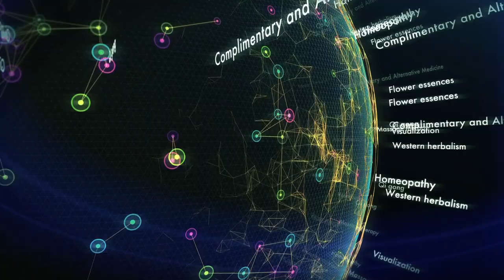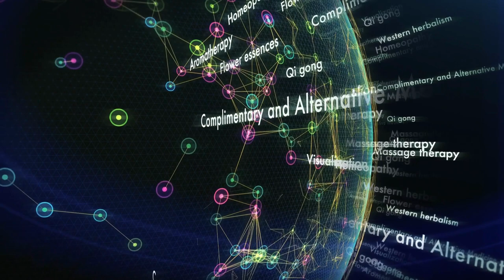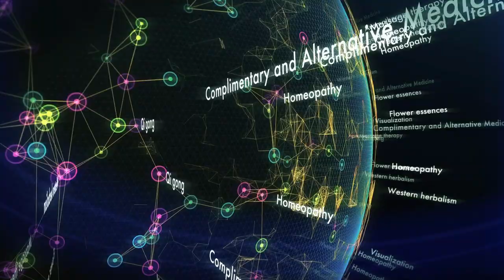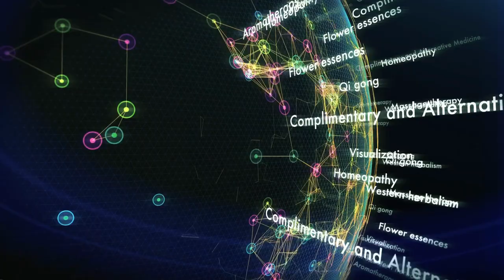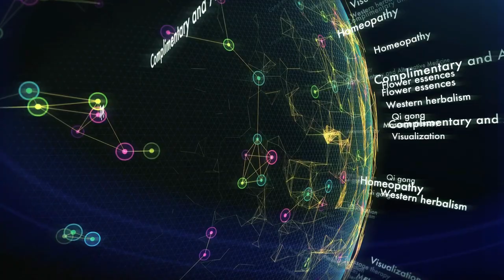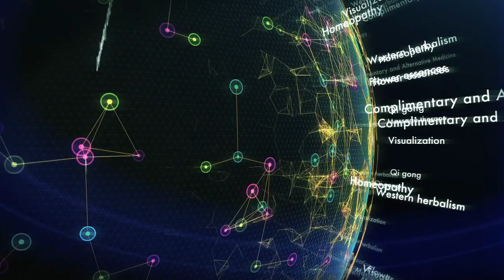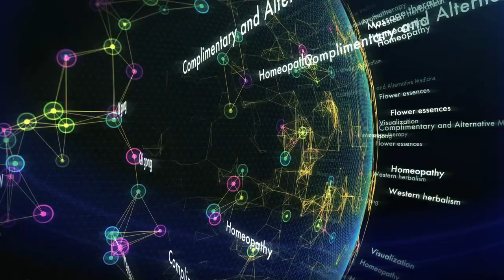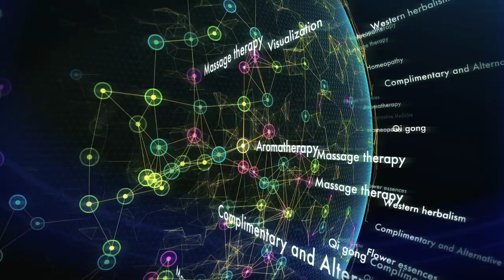"Unlocking Your Inner Vision: A Guide to Third Eye Awakening and Awakening your intuition"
Immerse yourself in the breathtaking beauty of the natural world as you embark on a path towards deep relaxation, mindfulness, and inner peace.

In this captivating meditation experience, we'll guide you through the lush landscapes and soothing sounds of nature, creating a serene environment that will transport you away from the hustle and bustle of daily life. Allow yourself to be gently led into a state of profound calmness as you connect with the elements around you.

Key Features:

🌿 Nature's Embrace: Let the beauty of the outdoors embrace you as we guide you through lush forests, tranquil lakesides, and serene meadows. Nature's vibrant colors and gentle rhythms provide the perfect backdrop for your meditation journey.

🌄 Sunrise to Sunset: Begin your day with the gentle glow of sunrise and end it with the tranquil hues of sunset. Our meditation video captures the awe-inspiring moments of nature's transition from day to night, fostering a sense of grounding and balance within.

🎵 Soothing Soundscape: Immerse yourself in the soothing sounds of chirping birds, rustling leaves, and flowing water. The harmonious symphony of nature's melodies will envelop you, enhancing the depth of your meditation experience.

🧘‍♀️ Guided Meditation: Our experienced meditation guide will lead you through each step of the practice, helping you release stress, tension, and worries. You'll be gently encouraged to focus on your breath, cultivate mindfulness, and allow your mind to find stillness.

🌬️ Breathing Exercises: Learn the art of conscious breathing as we guide you through mindfulness-based breathing exercises. Deep, intentional breaths will help you achieve a heightened state of relaxation and presence.

🌌 Stargazing Moments: As night falls, witness the emergence of a star-studded sky. Gaze upon the twinkling constellations and experience a sense of wonder and connection to the vast universe.

Escape the chaos of daily life and allow "Serenity in Nature" to guide you towards a renewed sense of calm and clarity. Whether you're seeking relief from stress, a break from digital screens, or simply a moment of self-care, our meditation video offers a serene sanctuary for your mind and spirit. Join us in this transformative meditation experience and embrace the serenity that nature graciously provides. Thank you for choosing our channel as your destination for relaxation and mindfulness.

​ @SpiritualGuide-qg8qt  aims to give you mental clarity, great awakening, spiritual enlightenment, and awaken your consciousness. This tune is a mixture of 432hz + 528hz + 285hz + 396hz + 639hz which aligns you with spiritual healing, easy manifesting, cognitive abilities, and mental and spiritual peace. It helps you get rid of all the past traumas and makes you one with the universe, which helps you successfully manifest and use the Law of Attraction. It prepares your body for the OBE (Outer Body Experience) also known as Astral Projection. Once you tune in with the healing and miracle music, you can prepare yourself for the dimensional shift and access your higher self, which will begin your spiritual journey. Keywords: Meditation techniques Guided meditation Mindfulness practices Spiritual awakening Inner peace Relaxation techniques Chakra balancing Yoga and meditation Spiritual growth Self-awareness Mind-body connection Positive affirmations Healing energies Stress relief Mindful living Spirituality and mindfulness Deep breathing exercises Mindful meditation Spiritual guidance Mindful awareness Calming meditation Spiritual healing Transcendental meditation Awakening consciousness Soulful living Mindful practices Inner harmony Meditation for beginners Zen meditation Mindfulness meditation benefits Serenity sessions Contemplative journeys Soul-soothing visuals Transcendent moments Visions of enlightenment Sacred spaces and sounds The art of mindfulness Zenful reflections Awaken your spirit Beyond the conscious mind Mystical revelations Harmony within Divine connections Exploring higher realms Illuminating consciousness The path of inner light Peaceful mindscapes Ethereal meditations Spiritual rejuvenation Finding your center Inner wisdom whispers Cosmic meditation voyage Solace and stillness Spirit-guided reflections Sacred mantras and chants Elevation of consciousness Channeling cosmic energy Journey to self-discovery Universal vibrations Awakening the inner guru. May you find what you seek. Peace Out.